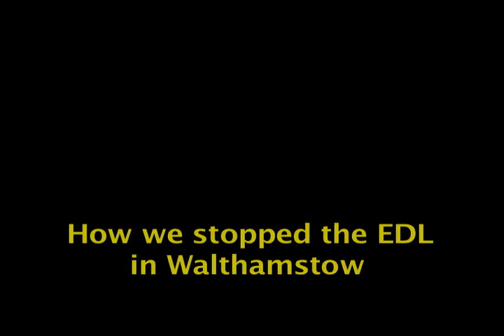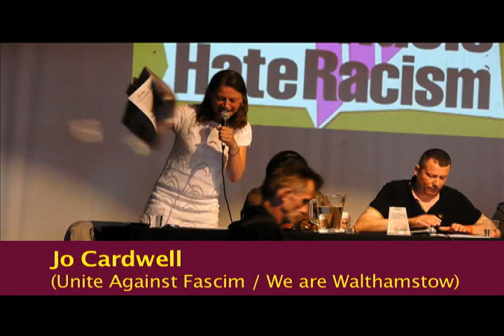How we stopped the EDL in Walthamstow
Love Music Hate Racism discussion of how we stopped the EDL in Walthamstow, in September 2012.
This meeting took place during the LMHR anti-fascist festival & celebration of its ten years.
Speakers:  Sophie Bolt (We are Walthamstow), Jennette Arnold (London Assembly Member for North East London), Irfan Akhtar (Waltham Forest Council of Mosques) and Jo Cardwell (UAF/We are Walthamstow)